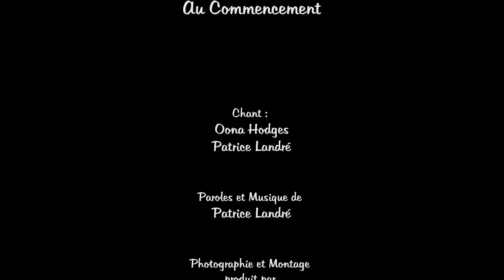Au Commencement - Patrice et Oona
Chanson "Au Commencement" Paroles et Musique de Patrice Landré.
Kamera und Schnitt : Heinz Kunis